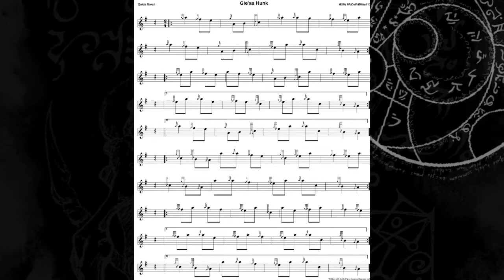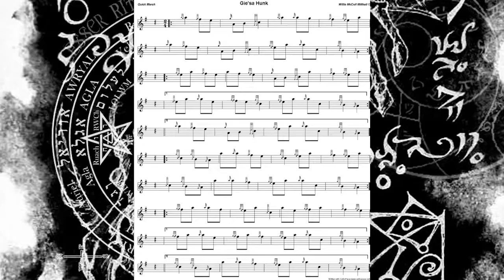Gie'sa Hunk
2/4 Quick March

( Gie'sa Hunk ) = may I have piece please.